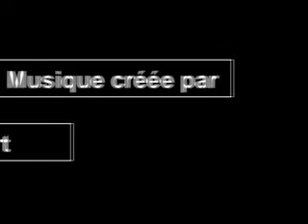Exercices préparation physique obliques taille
VARIATIONS D EXERCICES SUR LE TRAVAIL DES OBLIQUES